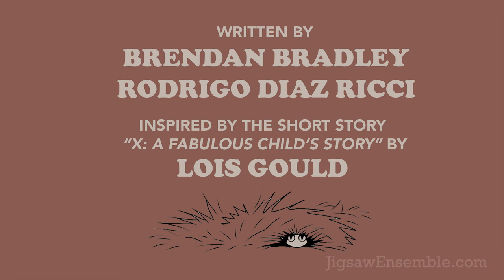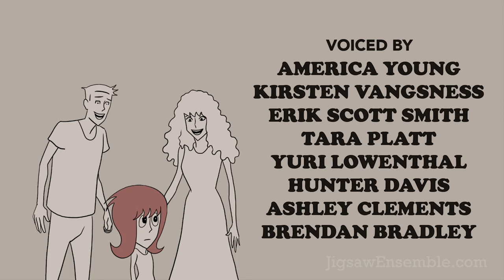BABY S | Animated Short Film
A YOUNG GIRL LEARNS THE RESPONSIBILITY THAT COMES WITH OWNING A DANGEROUS PET. After the unexpected success of my short film, BABY X, I wanted to explore another societal issue inspired by the lens of Lois Gould's fictional schoolyard of the 1970's. I met a fellow creator (and animator) and we shared story ideas and script drafts back and forth to bring Baby S to life.

Directed by Brendan Bradley
Animated by Rodrigo Diaz Ricci
Audio Production by Erik Scott Smith
Original music by Elon Arbiture
Voiced by:
America Young
Kirsten Vangsness
Erik Scott Smith
Tara Platt
Yuri Lowenthal
Hunter Davis
Ashley Clements
Brendan Bradley

Dedicated to all the families hurt by irresponsible gun ownership.

Special Thanks to:
YOU for watching and supporting scrappy stories
My family for raising me with good stories
The Smith Family
The Gould Family Foundation